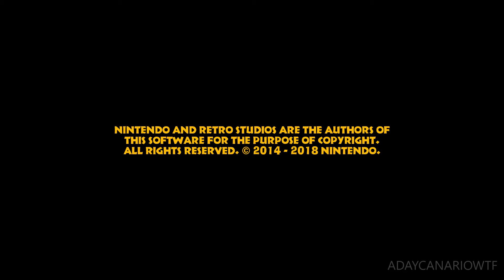Donkey Kong Country: Tropical Freeze - Pelicula Completa en Español (Full Movie All Cutscenes)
Cinemáticas de la campaña de DKC:TF